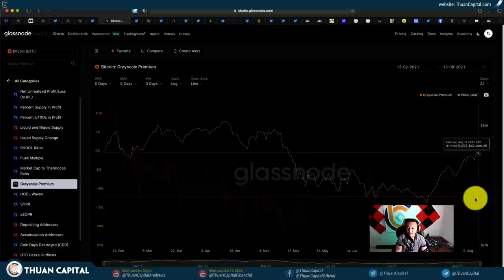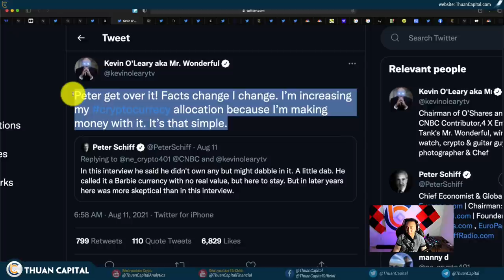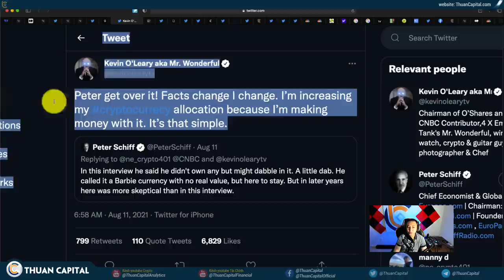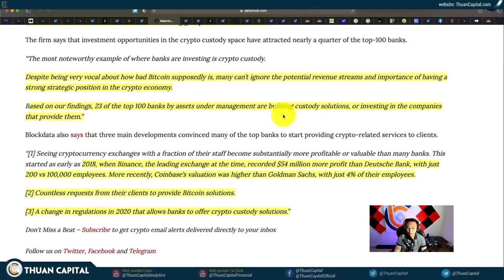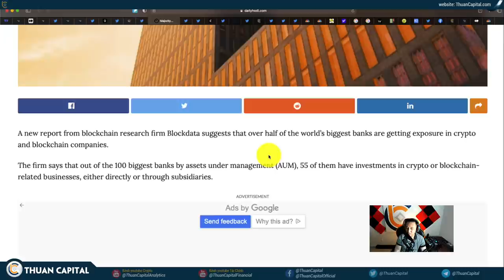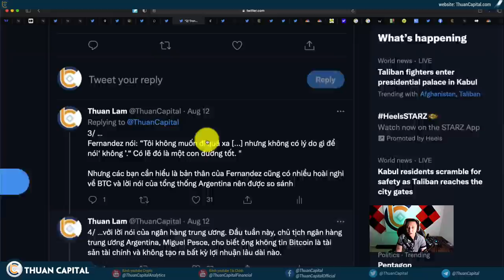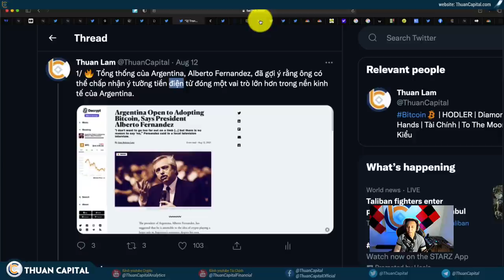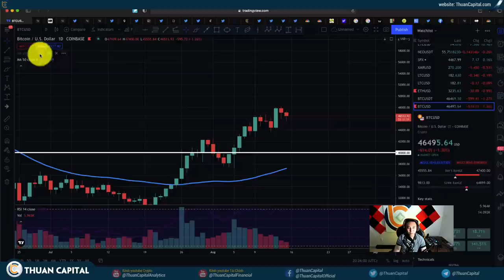1122 (Part 2) - Câu Chuyện Crypto Giờ Đã Khác